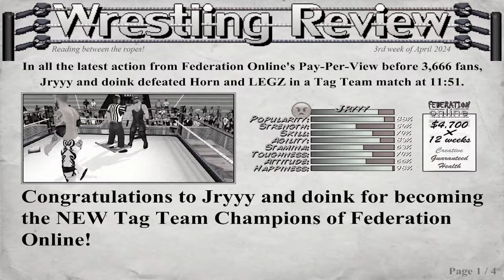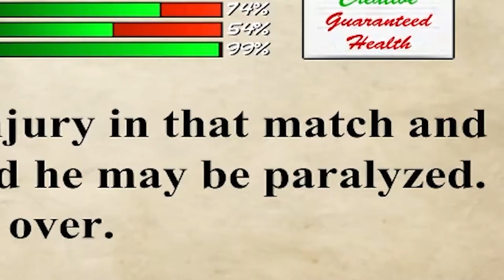BATTLE OF BRANDS...AND BETRAYAL?! - Wrestling Revolution 3D